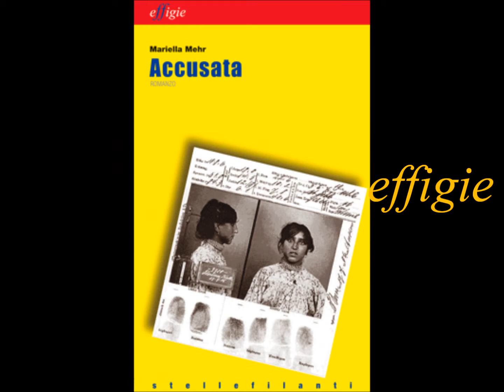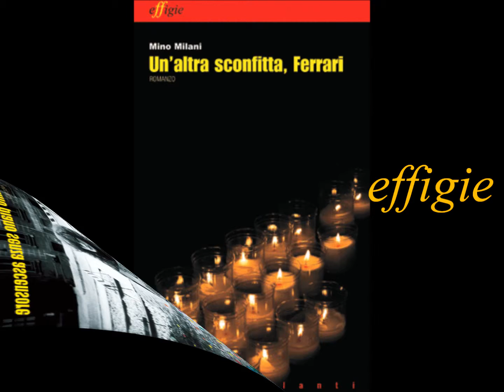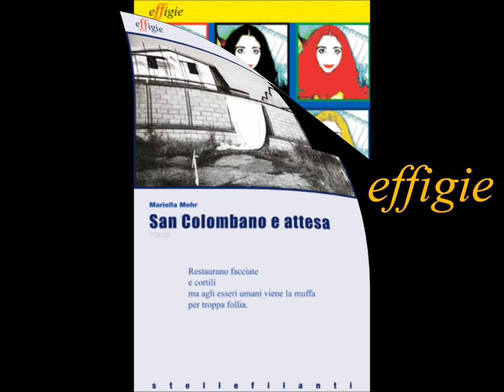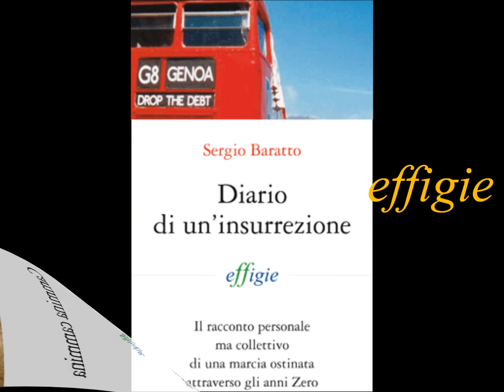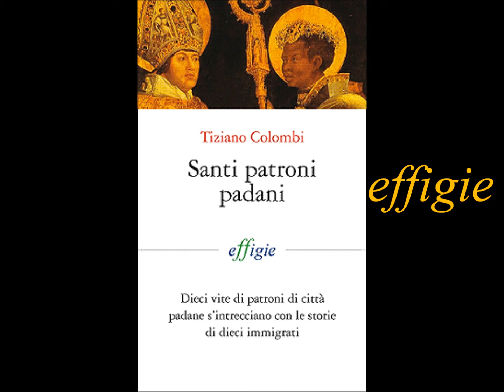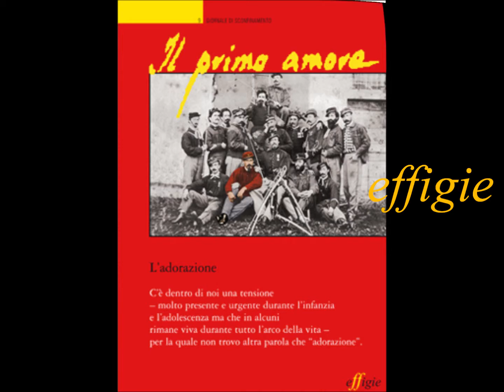Le copertine di effigie